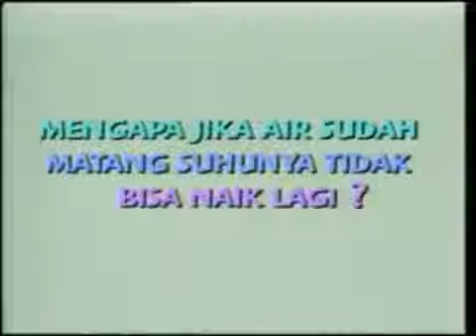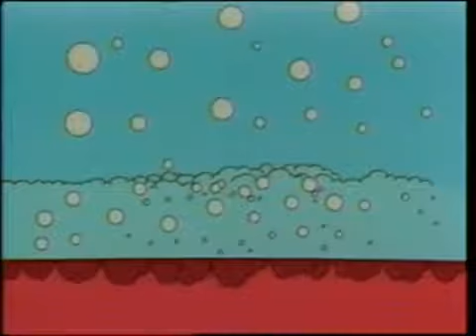Film Animasi PendidikanMengapa Air Kalau Sudah Matang tidak Bisa Lagi Naik Suhunya Low, 360p